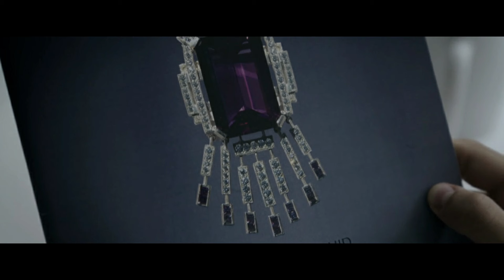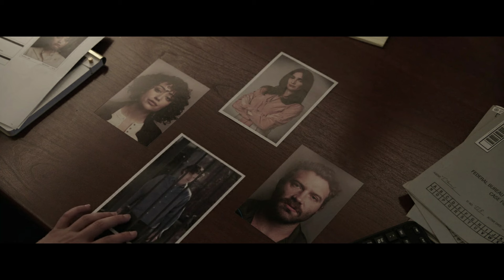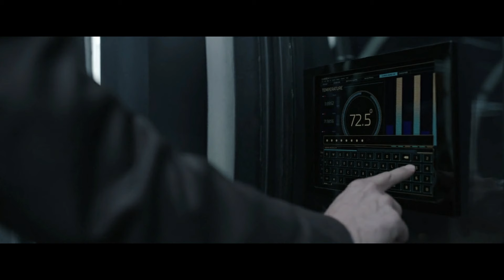KALEIDOSCOPE (2023) EXPLAIN IN HINDI